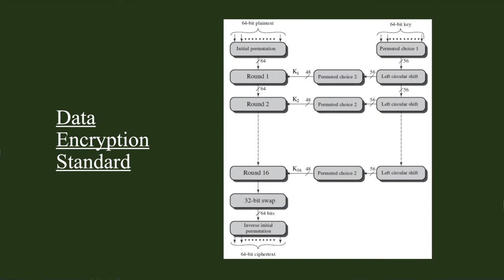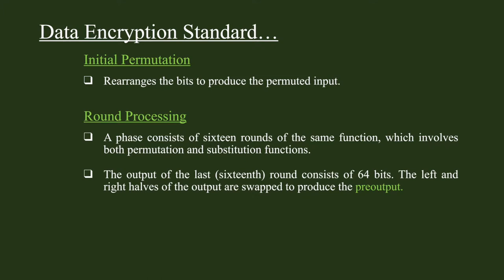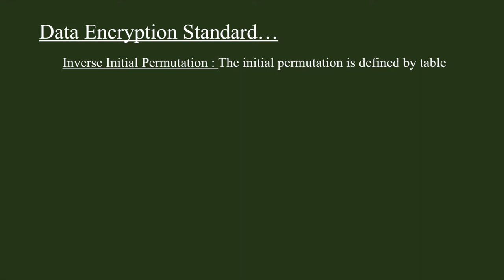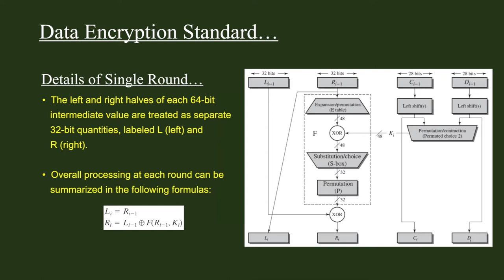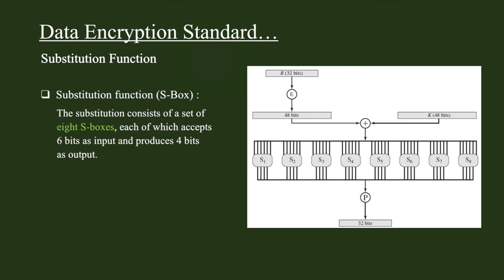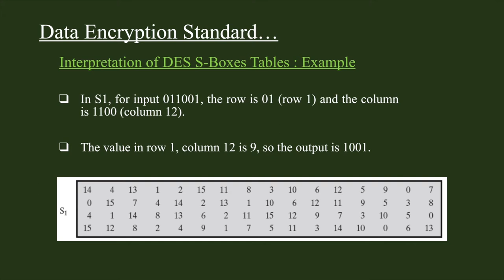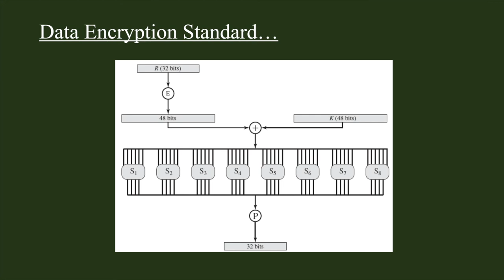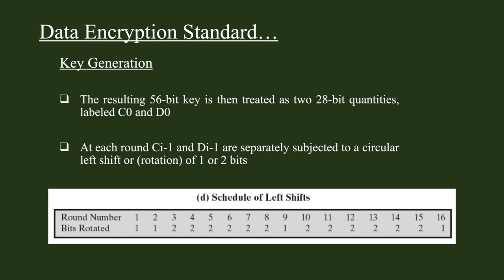Data Encryption Standard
By: Dr. Darpan Anand